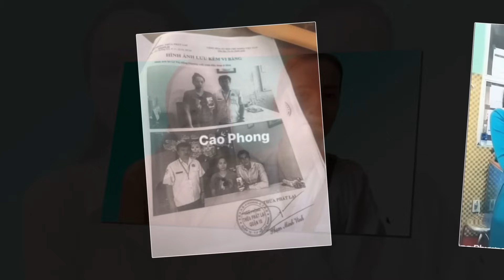🧧📝TRỰC TIẾP SÁNG NAY - Luật sư thông báo mới nhất về căn nhà của Hồng Loan ...bà 6 Bào